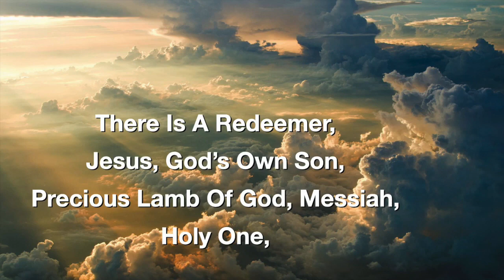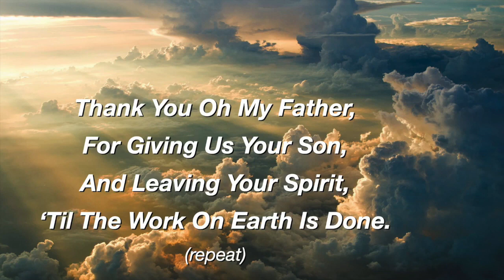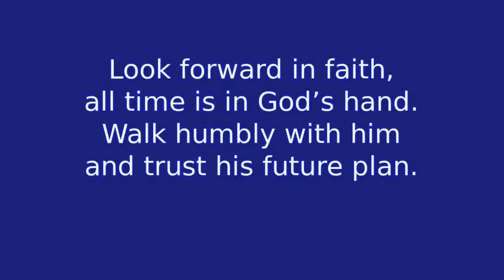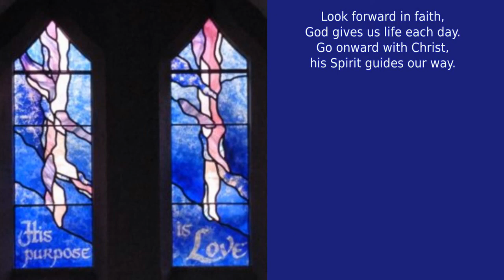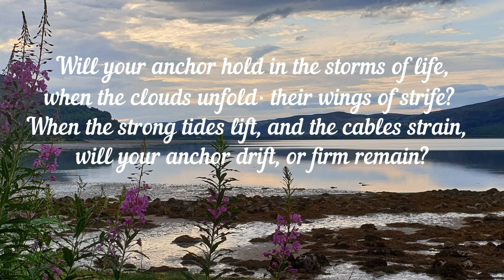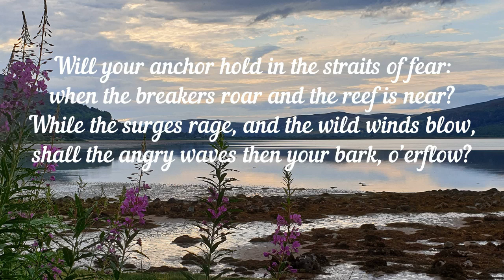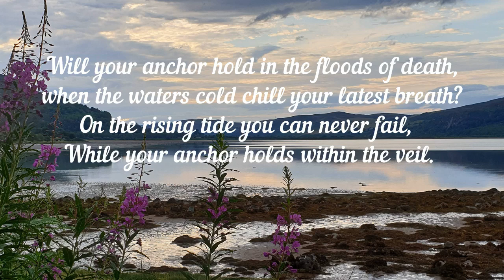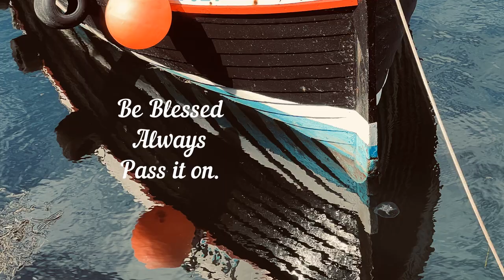STORM CALMING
Worship Sunday 23rd July 2023
GREENLAW GORDON ABVCOS